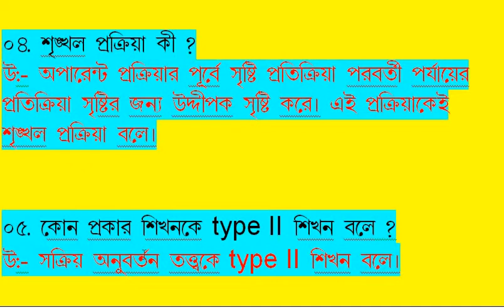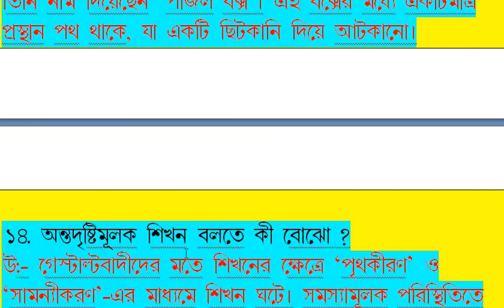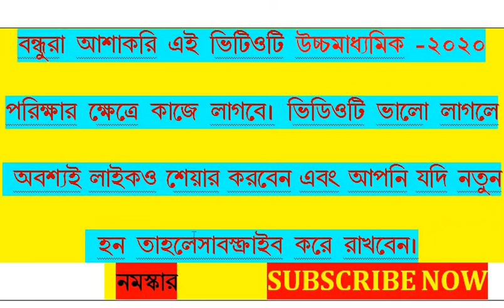Mechanisms Luarning SAQ Question and Answer:Part-II /শিক্ষা বিজ্ঞান শিখন কৌশল :Part-II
HS Education-2020 Learning Science Learning Strategy/ Mechanisms Luarning  SAQ Question and Answer:Part-II /শিক্ষা বিজ্ঞান শিখন কৌশল :Part-II